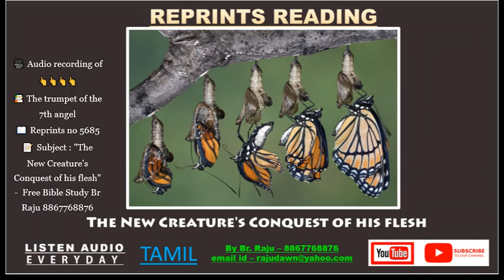🎥 Audio 👆👆👆👆📚 The trumpet of 7th angel📖 Reprints no 5685📝 Sub: The New Creature's Conquest of flesh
🎥 Audio recording of 👆👆👆👆
📚 The trumpet of the 7th angel
📖 Reprints no 5685
📝 Subject : "The New Creature's Conquest of his flesh" -  Free Bible Study Br Raju 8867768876